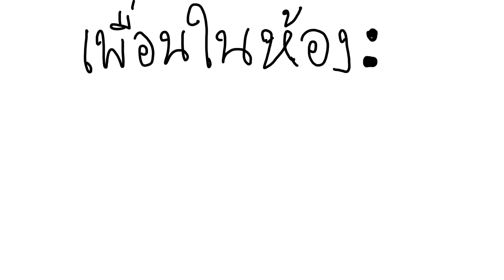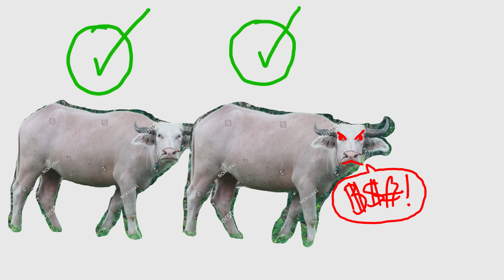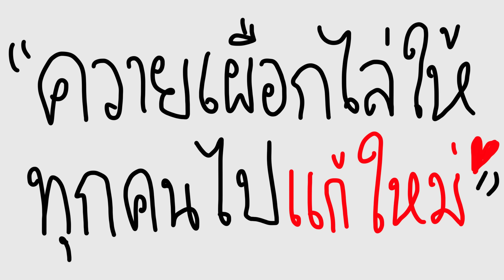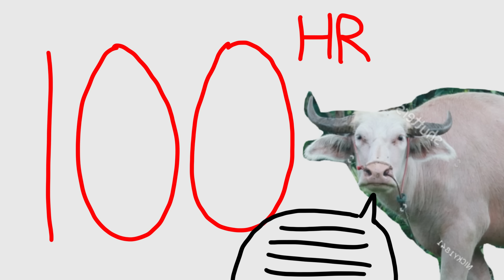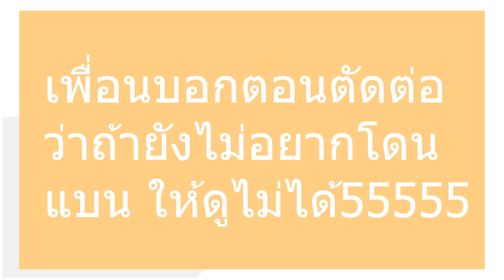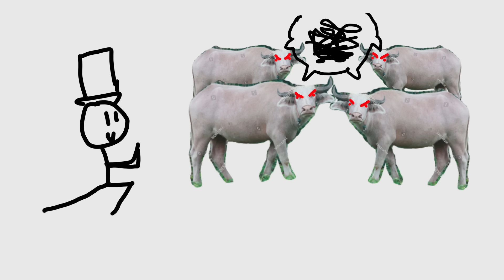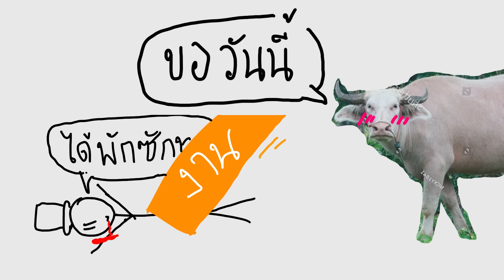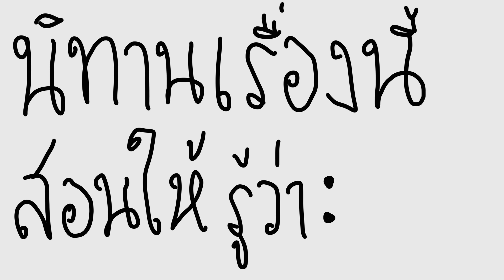เล่าประสบการณ์ : งานกลุ่มที่เหี้ยที่สุด (คำเตือน เกรี้ยวกราดและหยาบคาย)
เล่าประสบการณ์ นิทาน ที่เคยทำงานกลุ่ม บ่นคนในกลุ่มที่ทำงานมาด้วยกันที่มหาลัย แชร์การทำงานในมหาลัย บ่นเรื่องรุ่นพี่ที่ทำงานด้วยกันในมหาลัย ประสบการณ์แย่ๆ ไม่ดี จากการทำงานกับคนอื่น
เป็นภาคต่อของ เล่าประสบการณ์ : เรียน 30 หน่วยกิต เตรียมแลกเปลี่ยน และการทำตามความฝัน
 มีพูดโม้และเสียดสีบ้างเพื่อความตลก คลิปนี้มีคำหยาบ :(

ในคลิปพูดเล่นนะครับ ไม่ได้โกรธขนาดนั้น
(เขียนเผื่อพี่ในกลุ่มมาดู)

( อย่าบอกใครนะว่าผมก๊อป Overseer มา )

Slide ไม่มีให้นะจ้ะ เดี๋ยวผมโดนแบน❤️❤️

เอ๊ะ หรือไม่ใช่
(คนจะไม่ติดต่อผมเพราะงี้แหละ)

ขอบคุณที่ดูคลิป
โชคดีครับ!

เล่าประสบการณ์
ทำงานกลุ่ม
บ่นงานกลุ่ม
ทำงานกับเพื่อน
ทำงานกับพี่
บ่นเพื่อนร่วมงาน
ประสบการณ์แย่
คนในกลุ่ม